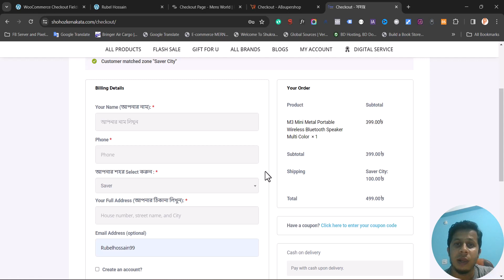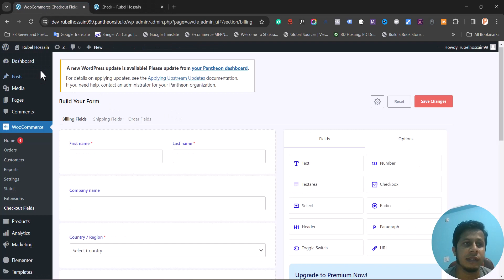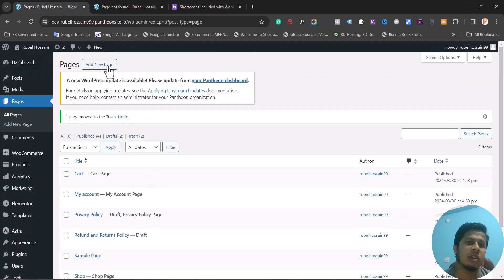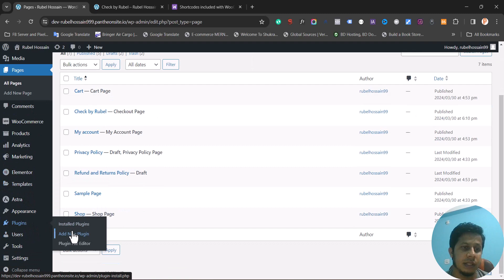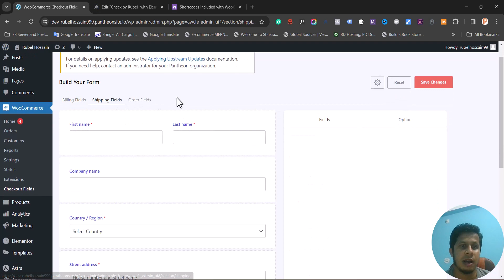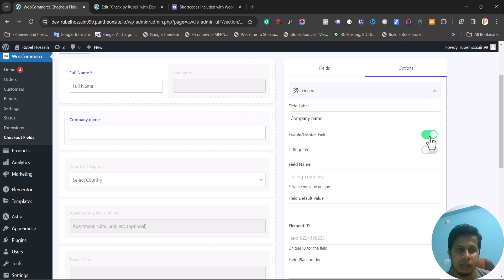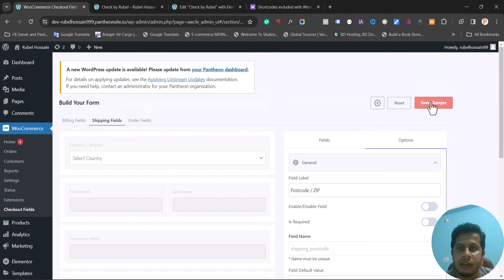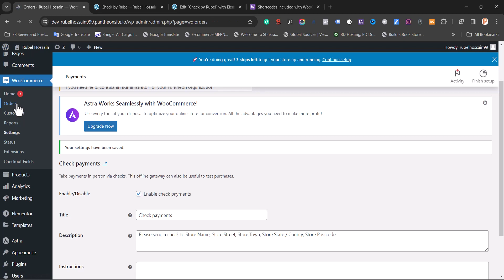Woocommerce checkout page customization bangla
Woo Checkout Field কাস্টমাইজেশন" এই বিষয়ে আলোচনা করা হবে। এই ভিডিওতে আপনি উত্তম কেনার প্রক্রিয়ার জন্য WooCommerce চেকআউট ফিল্ডগুলি কাস্টমাইজ করার পরামর্শ এবং টিপস নিয়ে আলোচনা করবেন। আপনি এই ভিডিওতে পাবেন:

- WooCommerce চেকআউট পৃষ্ঠায় কেনার প্রক্রিয়ার সম্প্রসারণ এবং কমপ্লিট করতে কেনা সংক্রান্ত গুরুত্বপূর্ণ তথ্য।

- কাস্টমাইজ করা যা যেসব ফিল্ডের মাধ্যমে করা যায় এবং তা কীভাবে সামগ্রিক কেনার প্রক্রিয়ায় প্রভাবিত হতে পারে।

- ফিল্ড যোগ করার পদ্ধতি, পরিবর্তন করার পদ্ধতি এবং মুছে ফেলার পদ্ধতি সহ এই ফিল্ডগুলি পরিচালনার বিভিন্ন উপায়।

- গ্রাহকের অভিজ্ঞতা উন্নত করার জন্য চেকআউট ফর্ম কাস্টমাইজেশনের গুরুত্ব।

- সেসব টুল এবং প্লাগইনগুলির ব্যবহার যেগুলি WooCommerce চেকআউট ফিল্ডগুলি কাস্টমাইজ করতে সাহায্য করে।

আপনার দর্শকদেরকে সক্রিয় করতে এবং তাদের কেনার অভিজ্ঞতা উন্নত করতে আপনার ভিডিওতে এই উপস্থিতি প্রবর্তনের সুযোগ দিতে ভুলবেন না। ধন্যবাদ এবং হ্যাপি ভিডিও মেকিং! 🎥💻🛒